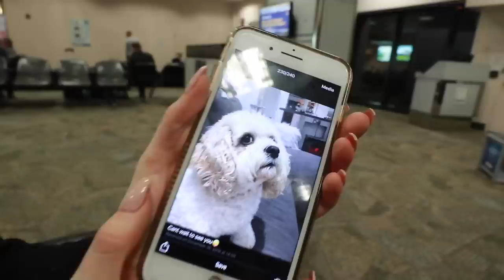TRAVEL DAY | Vlogmas 2018 Day 16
VLOGMAS 2018 Day 16 - Travel Day

We're going home to Ireland!! So excited!
And can't believe the time if finally here. :)

Don't forget if you leave a comment on any of the videos with the hashtag retroflameVLOGMAS, you'll be in with a chance of winning a goodie bag.